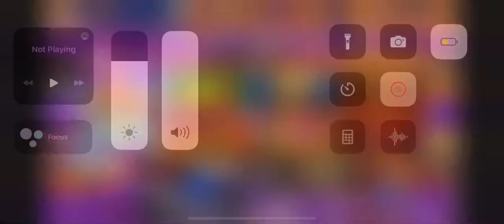🍭💵Cashout or Bust🥴 on Vegasx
￼😏 longer is not always better lol 😂

Emojis in the comments what do you think I’m going to do cashout or bust